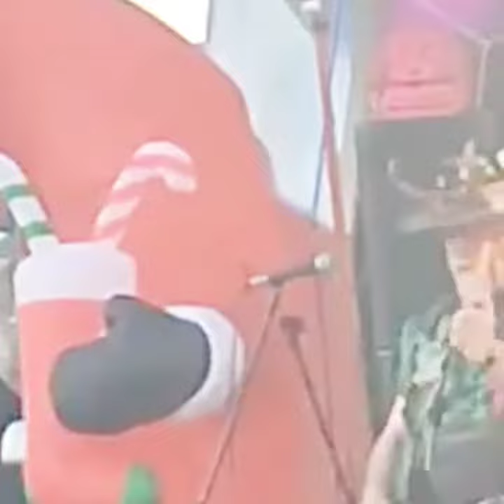fantastic drummers in Eastbourne.